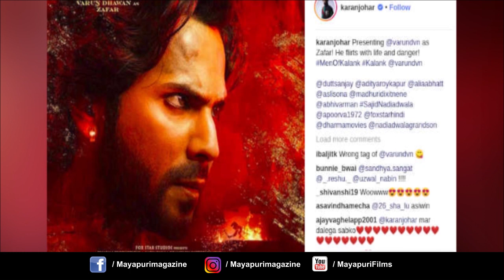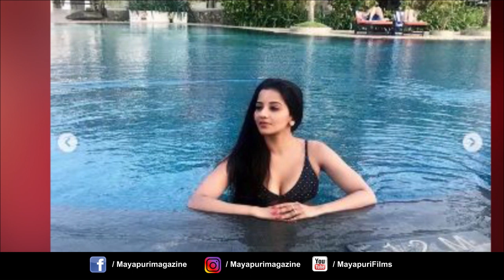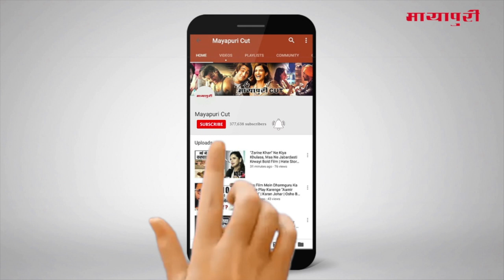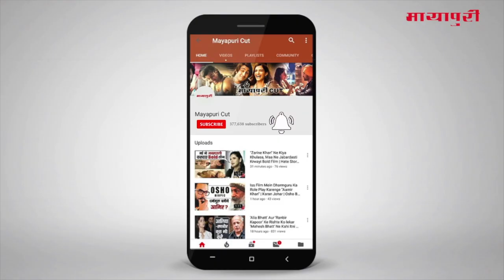Latest Hindi Entertainment News From Bollywood | Alia Bhatt | 09 March 2019 | 07:00 AM